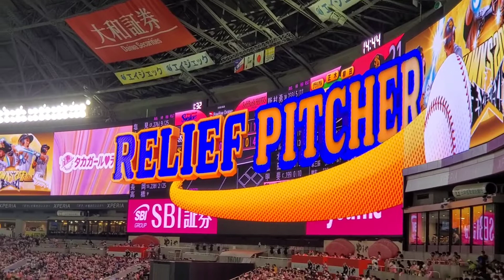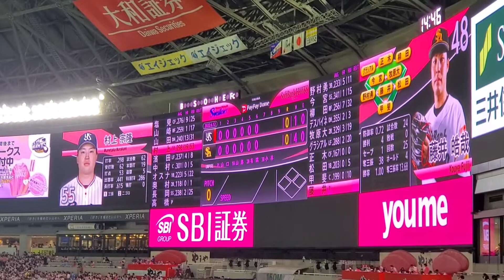福岡で東京音頭♪ 20220612 東京ヤクルトスワローズのラッキーセブン【ﾌﾙver.】7回表 ﾗｯｷｰ7@福岡PayPayﾄﾞｰﾑ･外野ﾗｲﾄ［ｾ･ﾊﾟ交流戦］ﾀｶｶﾞｰﾙﾃﾞｰ